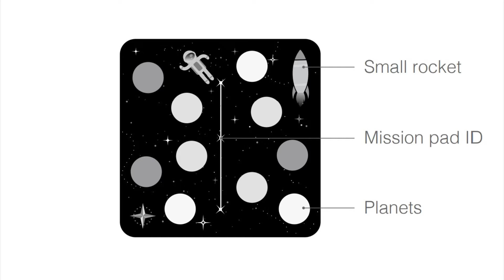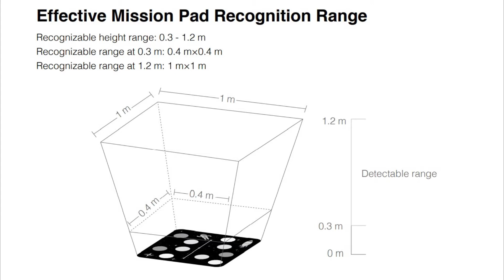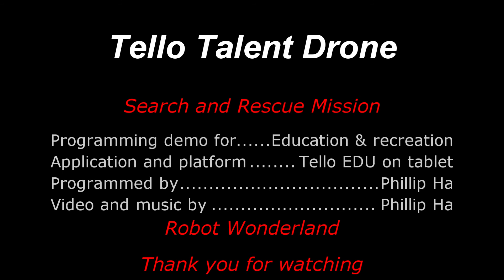RM Tello Talent Drone Search and Rescue Mission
Robomaster Tello Talent Drone Search and Rescue Mission.  This video is a drone programming demo to show how feasible to program a Tello Talent drone to  fly in a customized pattern to search for a rescue mission location autonomously.  It'll land right on the identified location.  This demo program has been created in both block and python programming language.
Technologies and subjects of interests: robomaster Tellotalent tellodrone searchandrescue autonomous autonomousdrone.